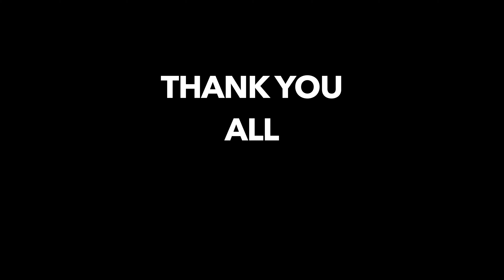REBIRTH WORSHIP NIGHT (VIRTUAL)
JOIN THE WORSHIP CELEBRATION

Rebirth worship Night with Ruth Seal, Nana Entsuah and Quame Jnr.

Band:
Benjamin Dotse
Emmanuel Quarshie
Alfred Hanson
Radford
Enoch
Aaron

Singers:
Cassie Amoako
Brandon Atuahene
Jodie Mensah
Akosua Adu
Kelvin Selah
Naomi Estelle

Tribex Music